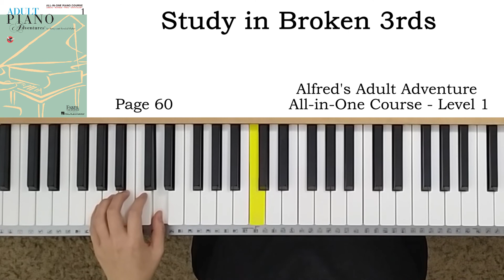Study in Broken 3rds (p.60) - Faber Adult Piano Adventure All-in-One Course - Level 1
Faber Adult Piano Adventure All- in- One Course  - Level 1
Lessons Technique theory by Nancy and Randall Faber
 파버 피아노 어드벤처 성인용 올인원 코스 레벨 1

00:00 Normal playing
00:00 Slow playing
00:00 Normal playing
00:00 Slow playing